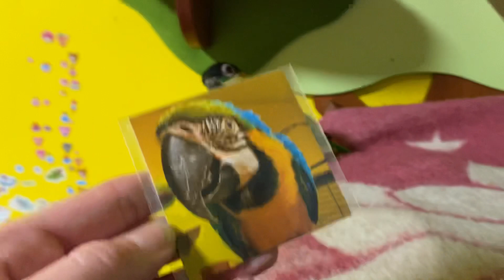Каик и магнитик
Смелость не самая сильная сторона Кокосика ) но мимимишность его все же зашкаливает )
Благодарим всех, кто смотрит и участвует в жизни канала Ara FM, ведь без вас всех нашего канала бы не было.

Канал Ара Фм – Влог о жизни попугаев и других наших животных. Попугай – это не игрушка, это серьезно. А такой попугай, как жако, какаду, ара – это попугай на всю жизнь. Живут они от 50-70 лет. Поэтому нужно сто раз обдумать решение – готовы ли вы купить попугая. Большой попугай – это много внимания, заботы, ухода, но и бесконечное счастье для владельца. Какаду, ара, жако – это вечные дети, причем с характером.
Если вы решили все же купить попугая, то нужно изначально ознакомиться с характерами. Каждый вид попугаев сильно отличается характером и темпераментом. Нужно выбирать под себя и свою семью.
Большой попугай ара – это своенравная, яркая птица. Ары могут быть опасны. Поэтому нужно вплотную заниматься воспитанием попугая. Я говорю не о понятии дрессировка попугая, а о воспитании. Птица должна понимать, что кусаться нельзя, уничтожать мебель тоже.
Обязательно стоит ознакомиться с информацией об уходе. Питание попугаев крайне важно. Если вы будете неправильно кормить попугая, он будет плохо выглядеть и заболеет. НЕЛЬЗЯ кормить попугая со стола. Только фрукты, овощи и специальная смесь под ваш вид попугая.
Если вам необходим говорящий попугай, то стоит рассматривать жако и амазон. Вспомните жако Григорий! Он же диалоги ведет! Амазоны тоже хорошие говоруны. Наш кубинский амазон тоже хорошо разговаривает.
Если необходим певчий попугай, то стоит рассматривать такие породы: розелла, волнистые попугаи, часто корелла. В принципе, и говорить и петь может попугай жако.

Si vous aimez les perroquets, notre chaîne est faite pour vous.
Se você gosta de papagaios, então nosso canal é para você.

Pokud máte rádi papoušky, náš kanál je pro vás.
Wenn Sie Papageien mögen, ist unser Kanal für Sie.

Se ti piacciono i pappagalli, allora il nostro canale è per te.
Hvis du kan lide papegøjer, så er vores kanal til dig.

Papağan seviyorsanız, o zaman kanalımız tam size göre.

Jeśli lubisz papugi, nasz kanał jest dla Ciebie.

إذا كنت تحب الببغاوات ، فإن قناتنا هي لك.

الببغاوات والأطفال
الببغاوات مضحك
ببغاء الحديث
الطيو الغريبة
ببغاء كبي

如果您喜歡鸚鵡，那麼我們的頻道就是為您準備的。

如果您喜欢鹦鹉，那么我们的频道就是为您准备的